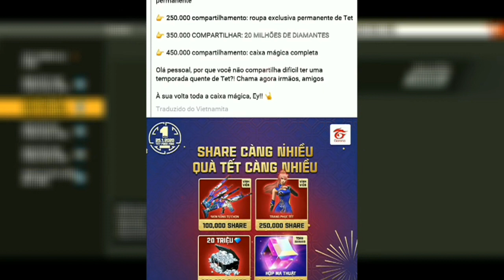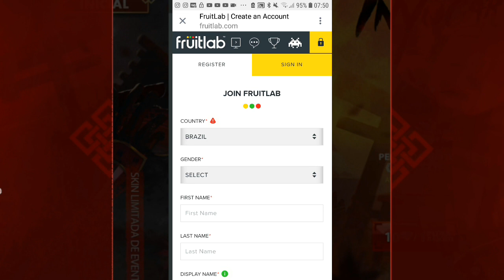PRÓXIMO DIAMANTE ROYALE CONFIRMADO, WEB EVENTO SAKURA 2.0 E RECARGA GRÁTIS FRUITLAB - FREE FIRE